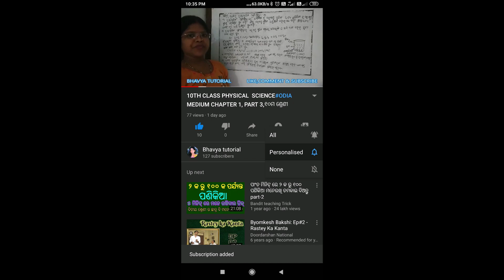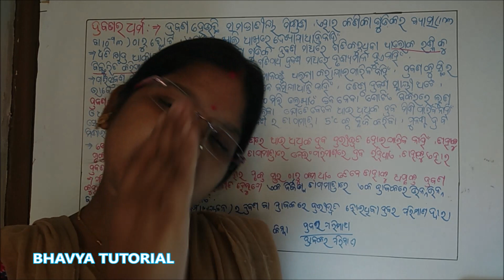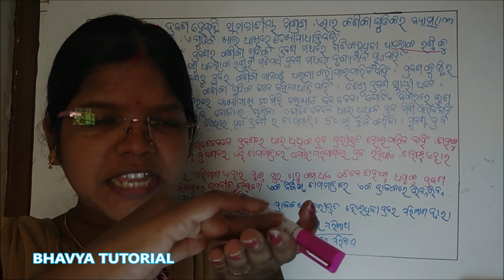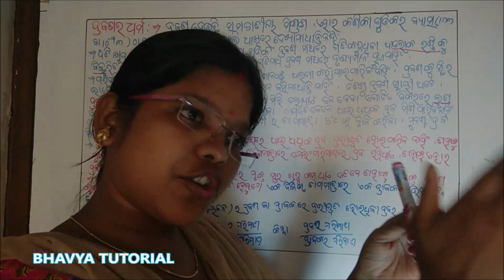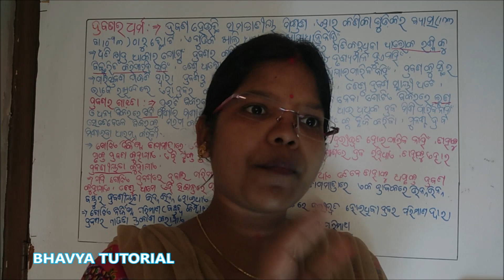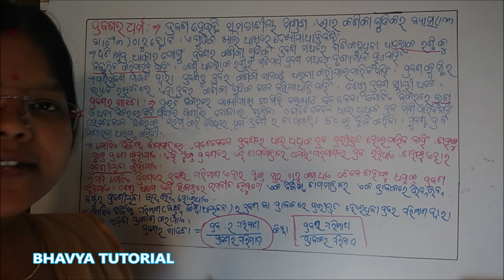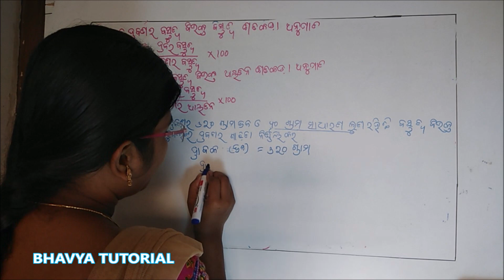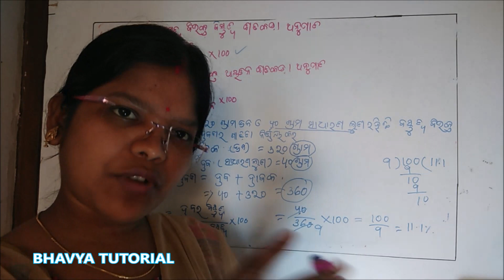ODIA MEDIUM 9TH CLASS PHYSICAL SCIENCE || CHAPTER 2, PART 3 || bhavya tutorial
Hi
I am Laxmipriya  Welcome to our youtube Channel Bhavya Tutorial. our aim to share knowledge. and help to odia medium student for their study we cover all topic with related to subject so that student easily and fully understand subject.

ODIA MEDIUM 9TH CLASS PHYSICAL SCIENCE  || CHAPTER 2, PART 3 for odia medium according to BSE 2020 as per new syllabus of SCP(Physical  Science). in this video we described about 'Matter in our surroundings' with easy example for odia medium student. they can easily prepared for exam,

other subject video link are

4) 9th CLASS ODIA MEDIUM SCP, CHAPTER-1

3)All video of 10TH CLASS ODIA MEDIUM ଜୀବବିଜ୍ଞାନ (LIFE SCIENCE) CHAPTER-2

2) All video of 10TH CLASS ODIA MEDIUM ଜୀବବିଜ୍ଞାନ (LIFE SCIENCE) CHAPTER-1,ପୋଷଣ (NUTRITION)

1) all video of 10TH CLASS ODIA MEDIUM SCP((ଭୌତିକ ବିଜ୍ଞାନ) chapter-1  ରାସାୟନିକ ପ୍ରତିକ୍ରିୟା ଓ ରାସାୟନିକ  ସମୀକରଣ:-

Thank you so much for watch our channel .

Our Other Video link given below

you can contact with us by mail